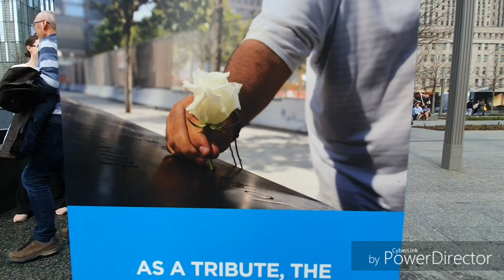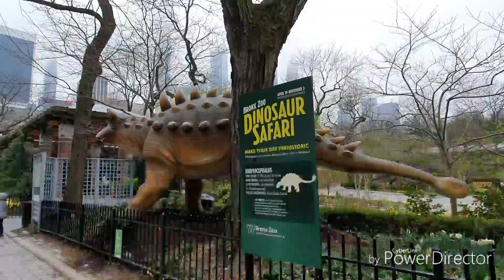New York City in 360 seconds